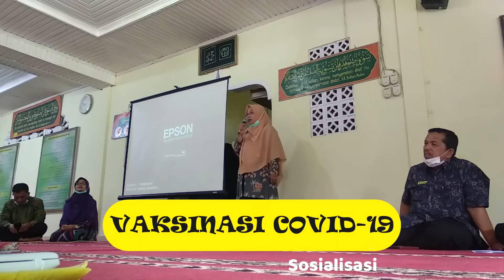Sosialisasi Vaksinasi COVID-19 | Atasi Pandemi Selamatkan Negeri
Kegiatan Sosialisasi  vaksinasi bagi ASN MTsN 1 dan MAN Limapuluh kota di Mushalla MTsN 1 limapuluh kota bersama pimpinan dan tim medis puskesmas Padang kandis dengan nara sumber bapak dr. H. Junaidi , Jum'at 11 Juni 2021

VaksinCovid-19
PandemiCovid-19